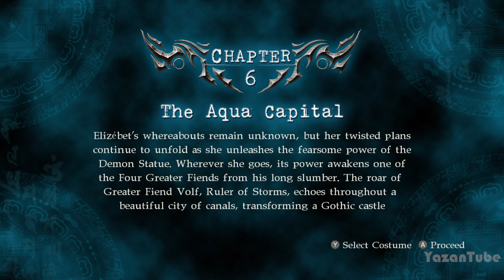تختيم نينجا غايدن الجزء الثاني #3 | Ninja Gaiden 2: Master Collection [4K 60FPS]